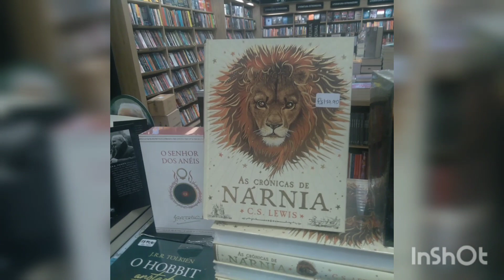ENTREVISTA COM LEITORES E DICAS DE LIVROS - VALE A PENA CONFERIR